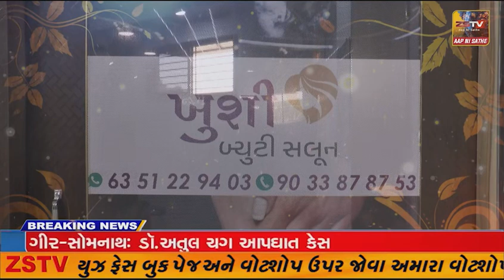માંગરોળ શીલ ગામે 250 થઈ પણ વધારે લોકોનું કરાયું સ્થાનતર